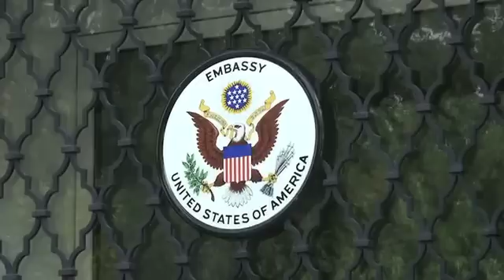9/11 Commemoration Ceremony 2011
On September 9, U.S. Ambassador William C. Eacho spoke at the U.S. Embassy's commemoration ceremony.